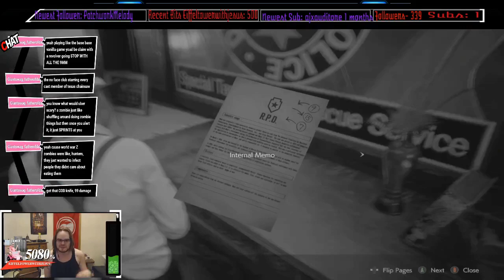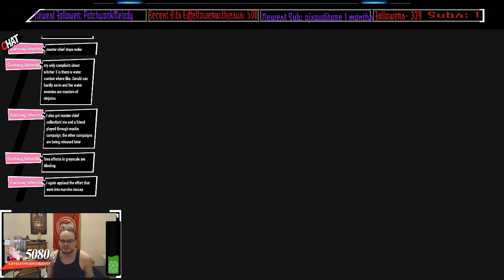Resident Evil 2 Claire's Story Part 2